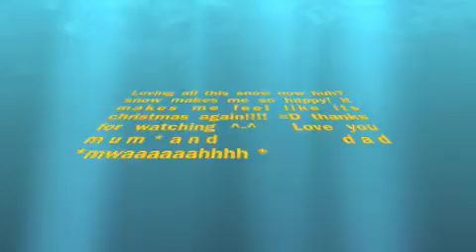snow snow snow @ stevenpass 1/26/10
steven pass WA 2010